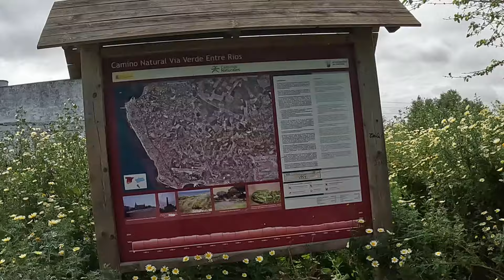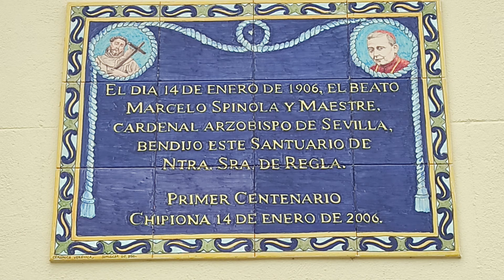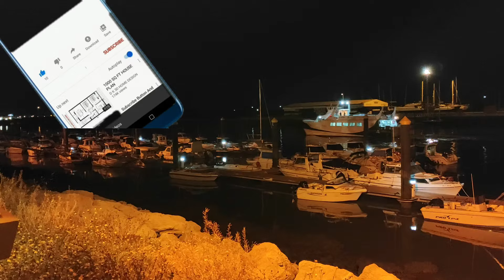Sin Rumbo Fijo Paco y Nieves cp. 261 nos marchamos para el sur, Sanlúcar de Barrameda y Chipiona.